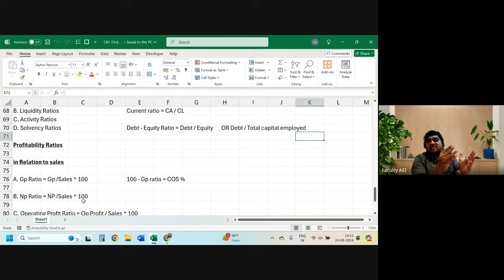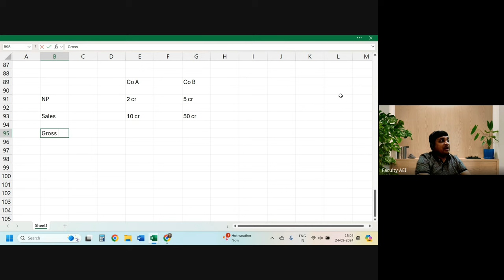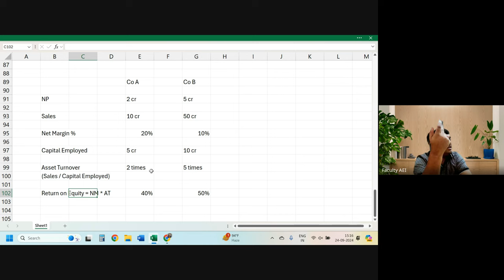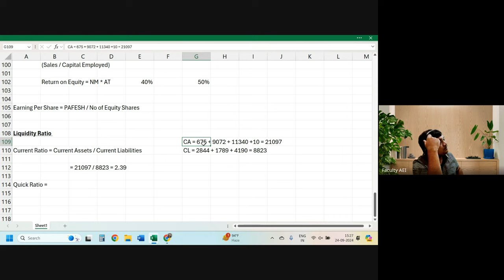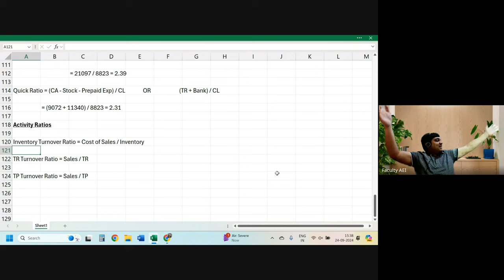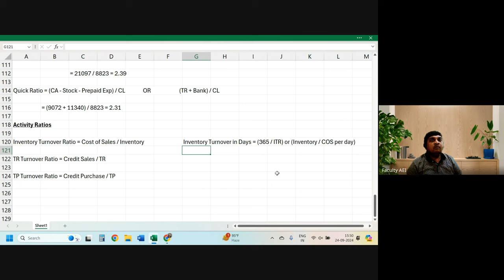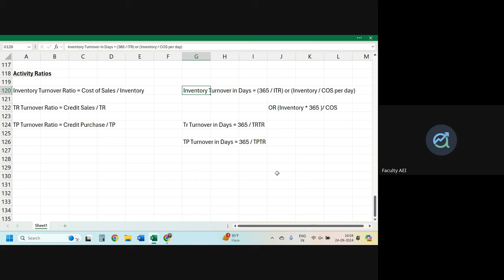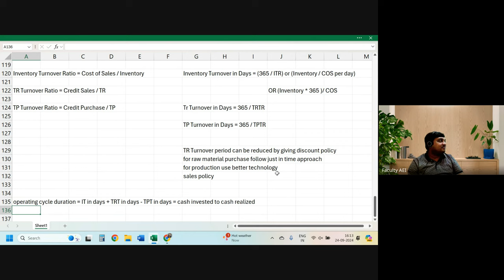CB1: Introduction to Accounts | Class 7 | April/May 2025 | By Ankit Patwari Sir